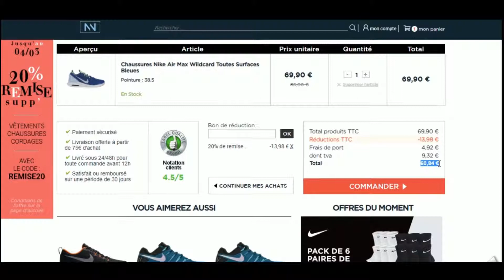Comment utiliser un code promo Tennis Achat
Utilisation en vidéo d'un code promo Tennis Achat à récupérer sur Moins-Depenser